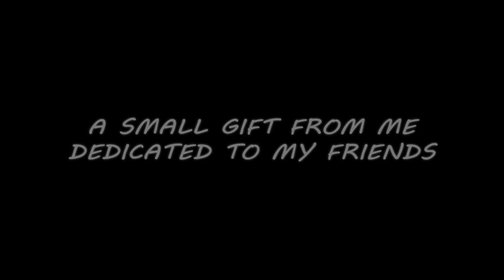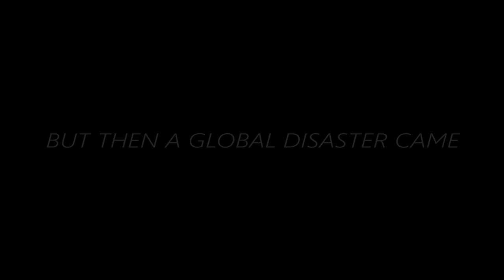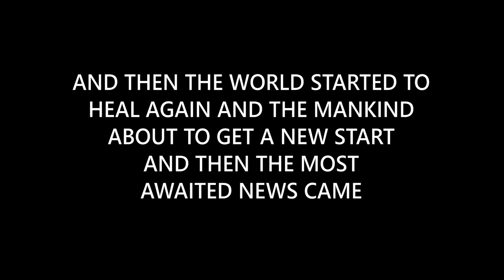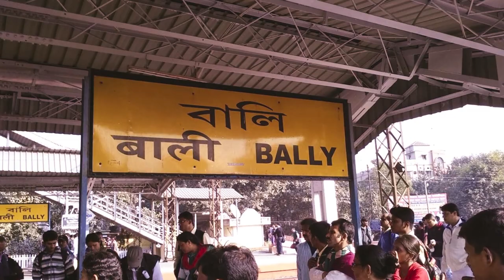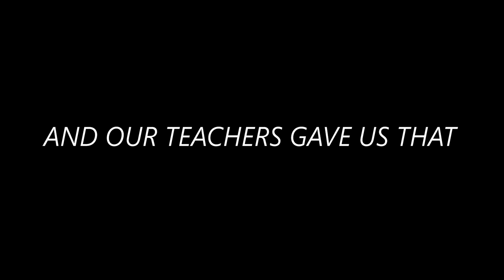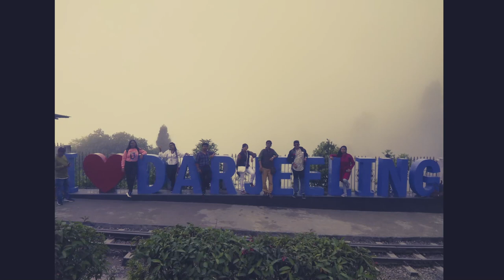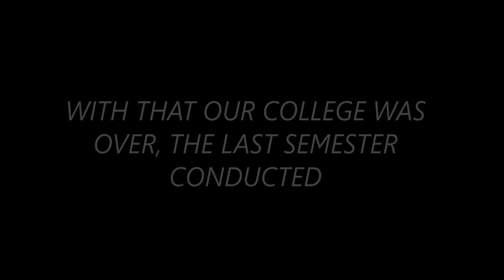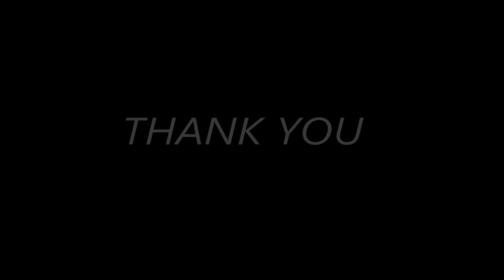Farewell Video , Chandernagore College (Botany Department) 2019-2022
Hi , This is our journey of 3 years in Chandernagore College
I use some songs throughout the video and I credit to them , this songs are only use for make this video beautiful and also I use a video clip of Chandernagore College from the channel of  Bipasha Sarkar.
Sparkle by Radwimps
Kirameki from Your Lie in April
Sadness and Sorrow from Naruto
Again from Your Lie in April
Konoha Peace from Naruto
Nandemoniya & Sparkle orchestral version from Your Name
Night Changes by One Direction
The Night (instrumental) by Avicii
See you Again by Charlie Puth and Wizard Khalifa